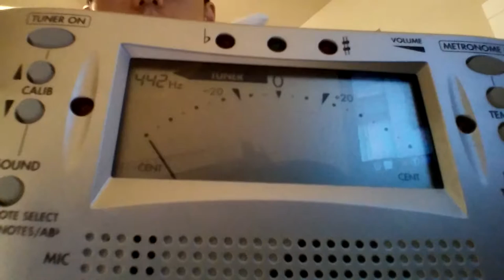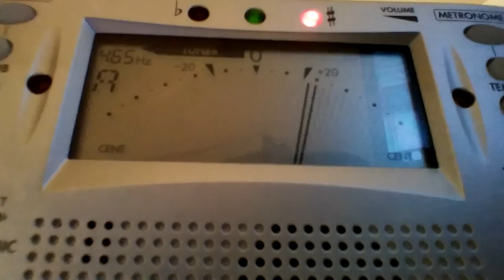"Rhythm of the earth" alto c ocarina sound test with tuner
it plays sharp (seems more tuned to 465Hz concert pitch than 442Hz or 440Hz), but the tuning is pretty consistent.

i think that i didn't put enough breath into the high notes to play them properly, so they looked a little flat in the video.

this is a pretty nice ocarina for $20, but if you want to play concert pitch (ex. play with others, with a backtrack, etc.) you will need to keep in mind that this will play a little sharp.